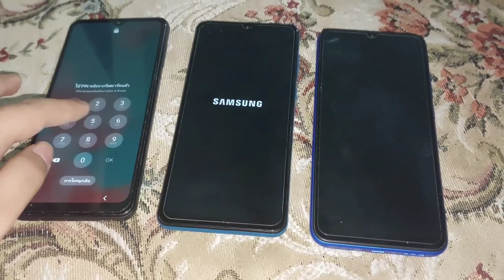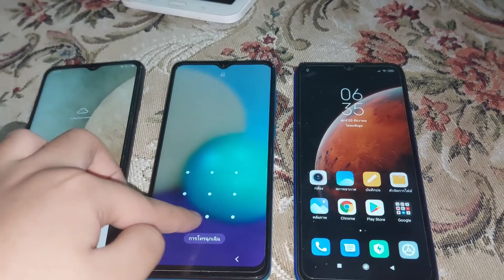samsung a12 vs samsung a02 vs redmi 9a boot animation